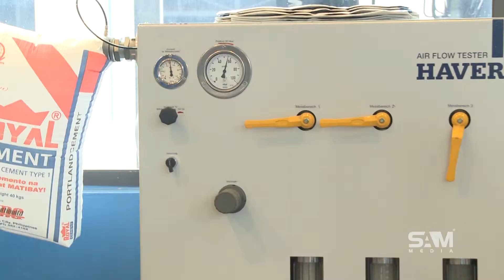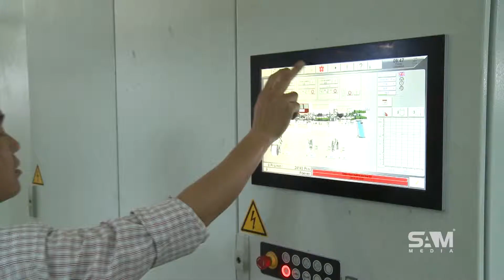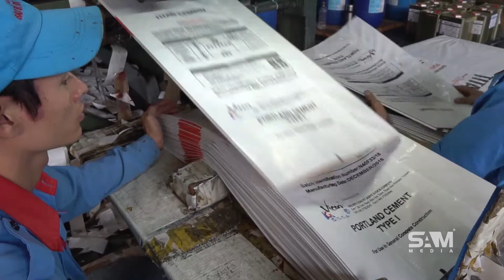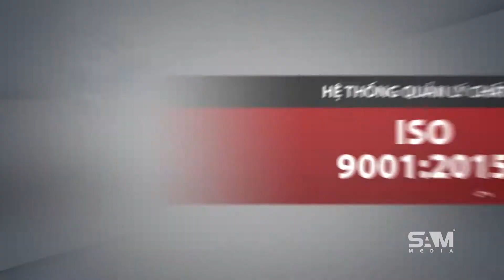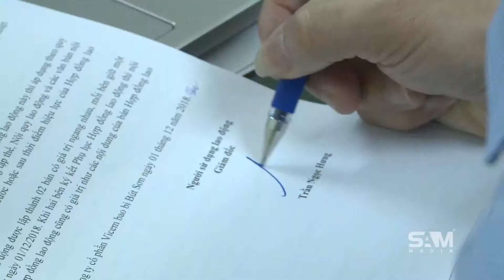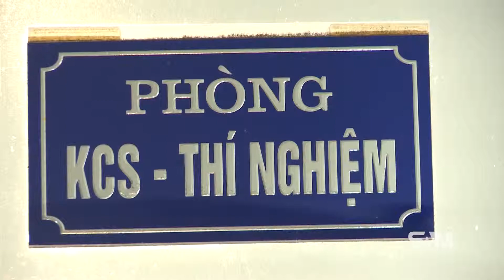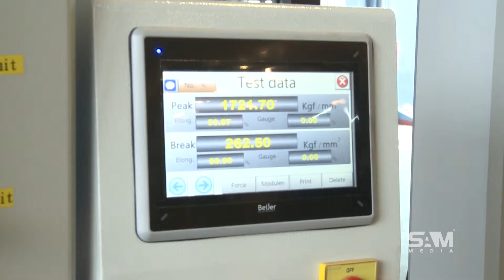Phim giới thiệu Công ty VICEM Bao Bì Bút Sơn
Công ty Cổ phần VICEM  Bao bì Bút sơn là doanh nghiệp có bề dày hơn 22 năm chuyên sản xuất các loại bao bì, nhựa PV, giấy, xi măng... Với 22 năm hoạt động, công ty đã và đang dần khẳng định được vị thế của mình trên thị trường toàn quốc.

Production House   : Công ty TNHH Truyền Thông và Sự Kiện SAM
Client                         : Công ty Cổ phần VICEM Bao Bì Bút Sơn
Đạo diễn                   : Ms Đông Dương
Quay phim                : Dương Thế Anh
Biên tập - sáng tạo  : Quyên Trần
Dựng phim                : Nguyễn Tiến Mạnh

SAM Media tự hào là đơn vị chuyên nghiệp & chuyên sâu trong lĩnh vực:

01. Sản xuất Phim quảng cáo Truyền hình - TVC,
02. Phim diễn họa kiến trúc 3D
03. Phim doanh nghiệp
04. Sản xuất Viral Video
05. Tổ chức sự kiện, quay phim, hội nghị, hội thảo
06. Booking truyền hình (TV, Radio, LCD, Billboard)

Đồng hành cùng hàng trăm thương hiệu lớn và uy tín, SAM Media đã xây dựng nhiều chiến dịch & sản xuất hình ảnh phim chuyên nghiệp và thành công.

SAM Media trân trọng đồng hành trên chặng đường phát triển của mọi doanh nghiệp!
Hotline           : 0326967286/ 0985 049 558
Address         : 24A/6 Vũ Hữu, Thanh Xuân Hà Nội.